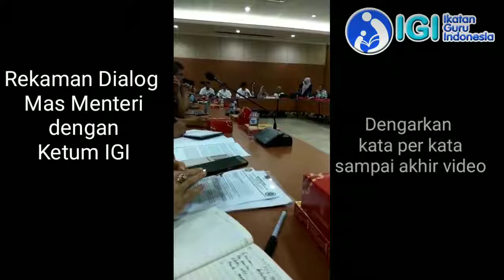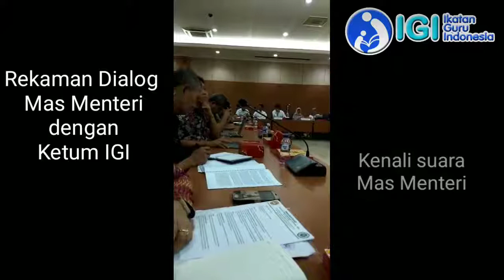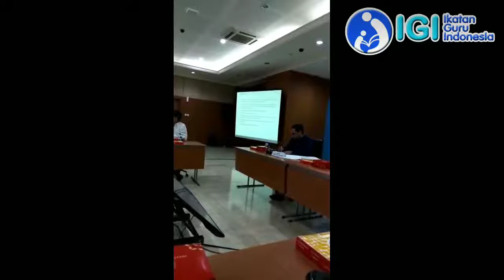Mas Menteri Mencecari Pertanyaan Ketum IGI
Ketika menghadiri undangan  Menteri Pendidikan Indonesia yang baru bersama elemen masyarakat yang lain.